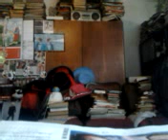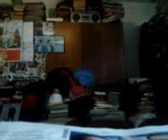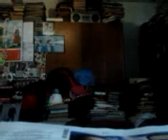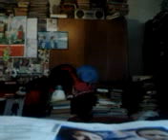DAMY RADĘ,GDY MAZUR ZA DORADZANIE NA STRONĘ PEPICZKÓW PRZEPĘDZIMY I PO LICHWIE!!!